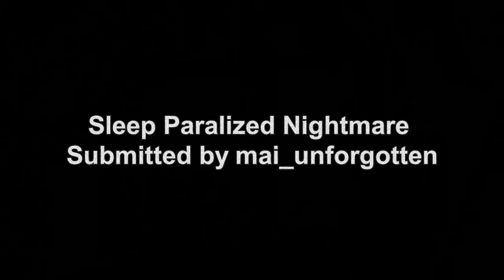4 Disturbing Stories Subscriber Submissions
Long time but here is another one...
Story Authors:
Crimson dr
mai_unforgotten
Damin
chris0379
Remember It's Always Scarier When You're Alone
0:00 Introduction
0:41 Story 1: The Rolled Ankle Story (Narrated by TheDarkSideOfEmm)
1:42 Story 2: Creepy Birthday Clown
3:19 Story 3: Unwanted Home Invasion (Narrated by TheDarkSideOfEmm)
3:59 Story 4: Sleep Paralyzed Nightmare
5:19 Endcard